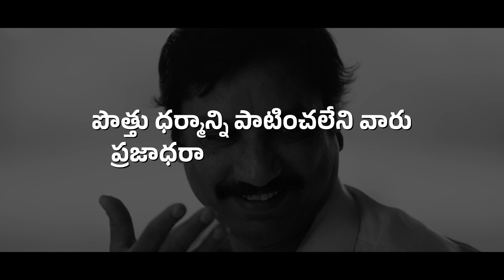TDP Janasena Alliance Seat Sharing Drama | Chandrababu and PawanKalyan | Chamba and Pamba Ep - 1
ఒక పద్దతి ప్రకారం పావలా కళ్యాణ్ కి సీట్లు పంచుతున్న చంబా...!